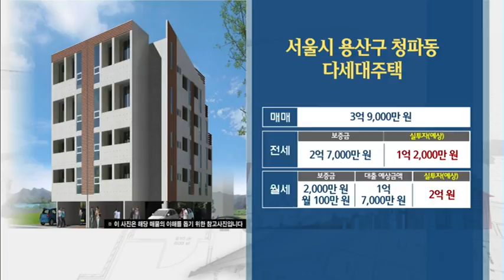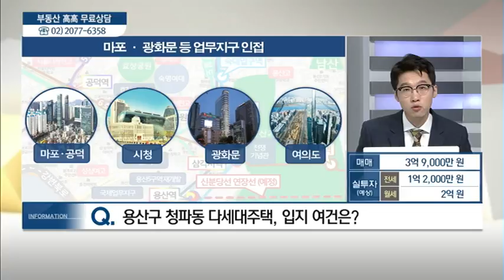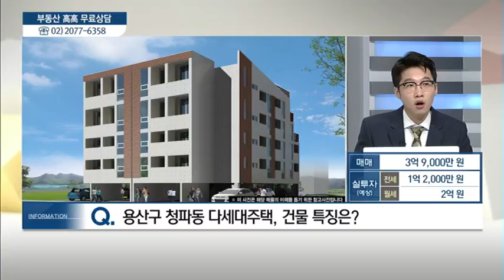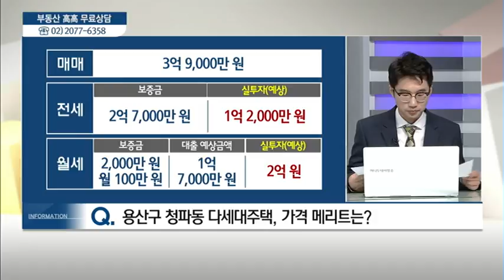서울시 용산구 청파동 다세대주택 - 김태완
07/24 실전 부동산 '고고'